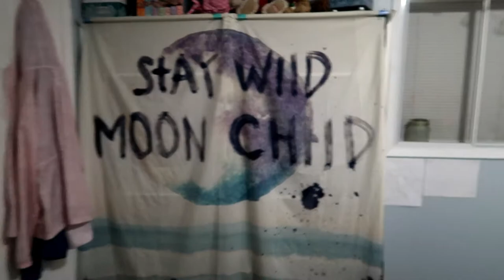Oh Snow It Didn't! | February 3, 2019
It got really cold and it snowed. Is the Polar Vortex coming for us now? In other news, I did get a lot done, because I didn't want to leave the house.

Equipment:
Camera: Canon G7x Mark II
Tripod: Manfrotto MTPIXI-B PIXI Mini Tripod
Editing Software: Filmora